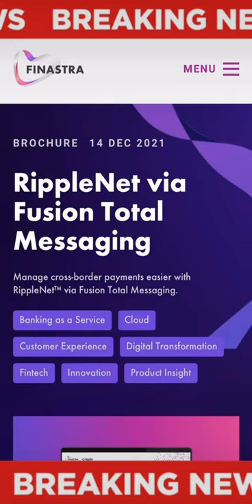Ripple And Finastra For Cross-Border Payments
RippleNet via Fusion makes cross-boarder payments easier